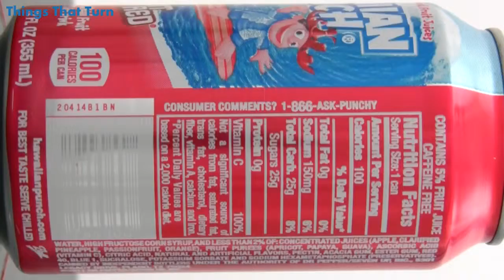Hawaiian Punch (2011) _ Museum Of Cans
This is a can of Hawaiian Punch rotating slowly.